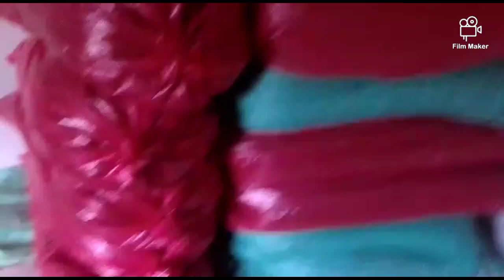se vende semilla de sácate calimagua